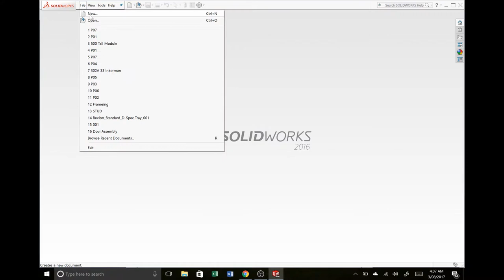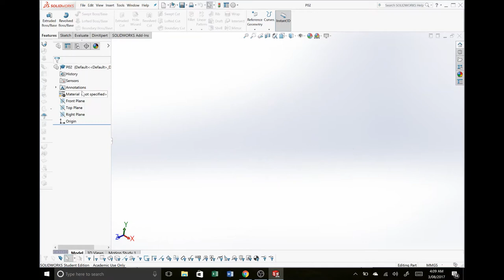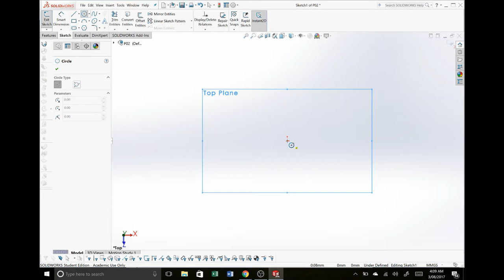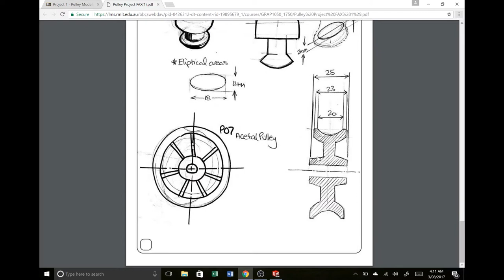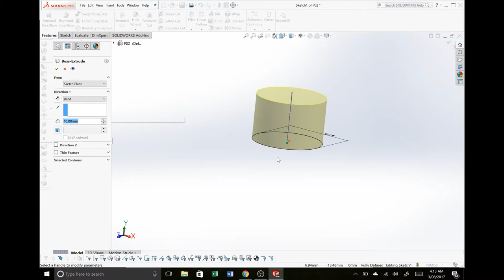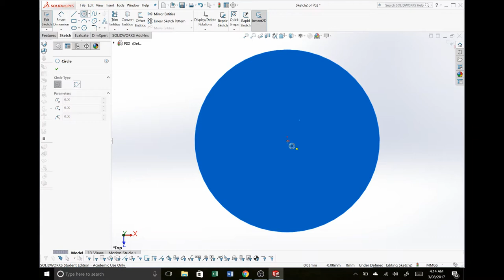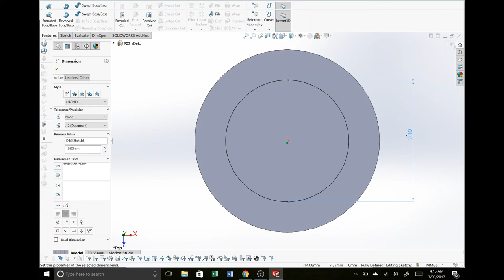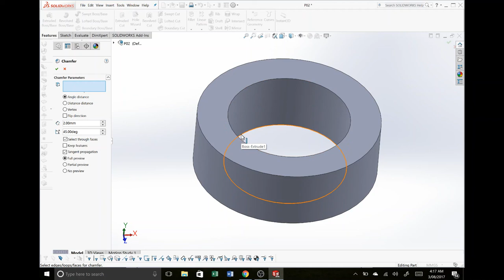Lesson 1 - Week 1 - P02 - Washer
In our first lesson of the course we take a refresher of the interface and try to slow things down and break the washer up into simple steps.
We also look at how we can use a full set of drawings to influence our choices as a design detailer when faced with very limited information.